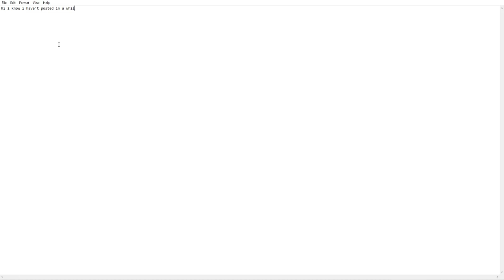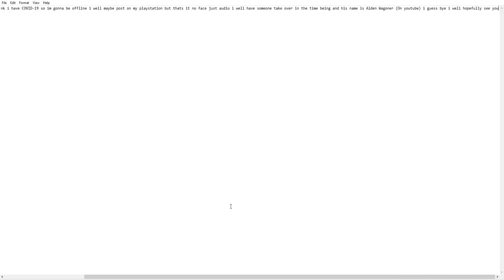I have something to tell you guys.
I think I have COVID-19